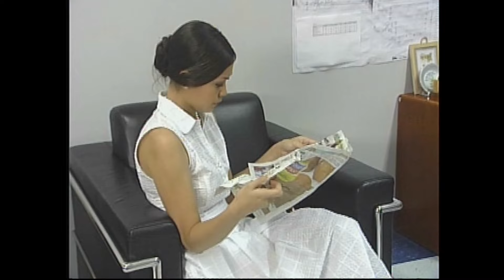Full Episode 39 | Walang Kapalit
Noel and Melanie head back to their office. Meanwhile, Cynthia anxiously waits for Noel. Cynthia bursts out at Noel after finding out that he is working with Melanie. An infuriated Ronald beats Melanie for hiding about her working relationship with Noel. Noel argues with Cynthia. Later, a fuming Cynthia goes to Melanie’s office and accuses her of being Noel’s mistress.